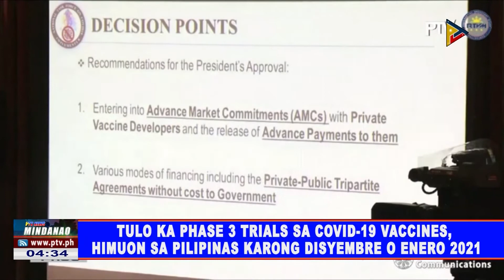Tulo ka phase trials sa COVID-19 vaccines, himuon sa Pilipinas karong Disyembre o Enero 2021